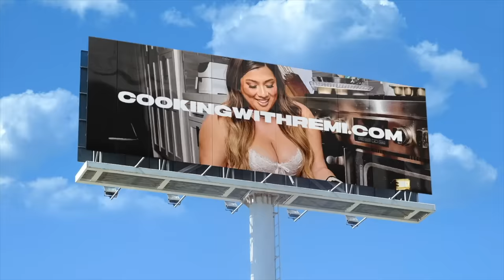WHAT I GOT FOR MYSELF FOR CHRISTMAS!! Mall Shopping Haul!!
Check out Kayla's Cake here!!

Silver Earrings: